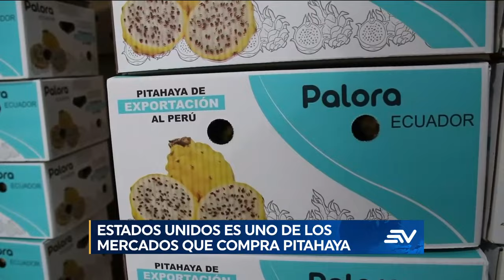Exportaciones de Pitahaya en Ecuador rompieron récord histórico en ventas | Televistazo | Ecuavisa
Las exportaciones de pitahaya ecuatoriana alcanzaron un récord en el año 2023, con un aumento del 72% en las ventas en comparación con el año anterior, generando un total de 171 millones de dólares en ventas.

Este hito es especialmente significativo para las 15 mil familias dedicadas a la producción de pitahaya en el país, una actividad que se inició hace 40 años en el cantón Palora, en la provincia de Morona Santiago.

Las exportaciones de Pitahaya rompieron récord debido a que sus ventas | Televistazo | Ecuavisa